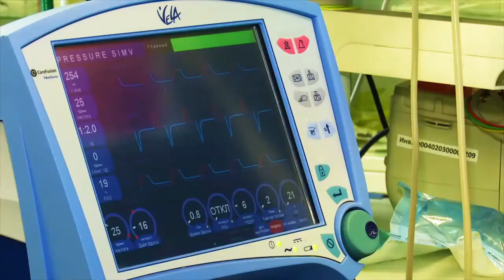На открытии мотосезона в Казани выступит чемпион мира по аквабайку Александр Курамшин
В акватории Казанки спортсмен покажет трюки мирового уровня.